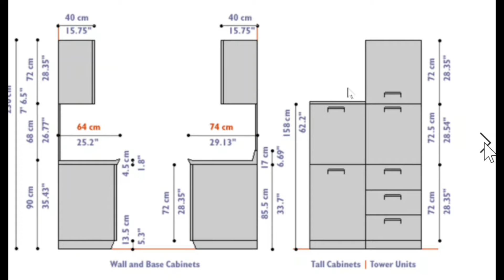Ape Gedara Part 116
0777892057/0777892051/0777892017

වාස්තු ශාස්ත්‍රය

Sri Lankan House Plan

වාස්තු ගැටලු - Vaastu FAQs

වාස්තු ශාස්ත්‍රය